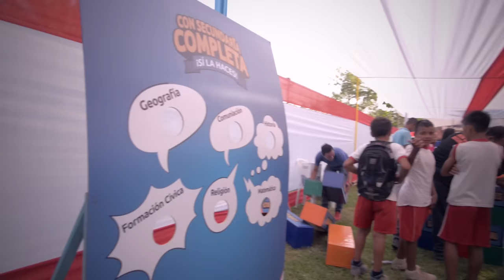Festival en Pucallpa: "Con secundaria completa ¡Sí la haces!"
Reunimos a adolescentes de 18 colegios de Pucallpa para contarles por qué es importante terminar el colegio y sus opiniones nos dejaron sorprendidos. Míralo en el siguiente video.